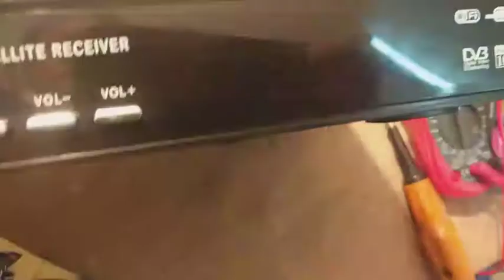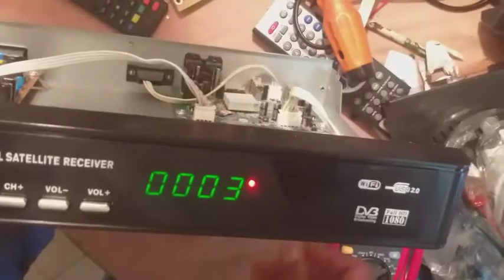Starsat Receiver SR-S25HD Red Light 1 time Blink Salutation